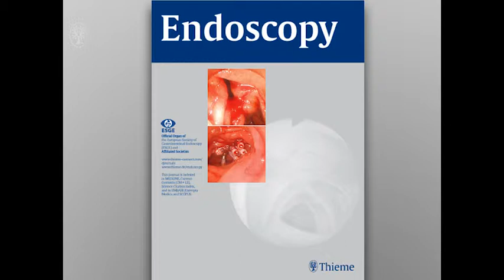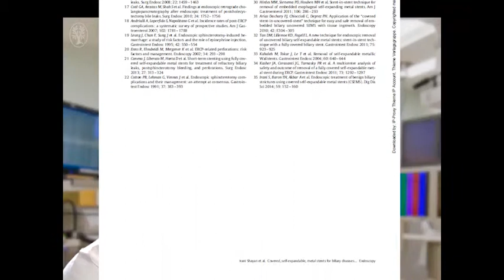Video Comment - Irani et al.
Shayan Irani on Endoscopic treatment of nonstricture-related benign biliary diseases using covered self-expandable metal stents; Irani et al.

This 8-year, two-center, retrospective study of 87 patients evaluated the utility
of endoscopic temporary placement of covered, self-expandable, metal
stents in patients with nonstricture benign biliary disease (bleeding, leakage,
perforations). The authors found that nonstricture-related disease can
be safely treated with short-term placement of these stents.

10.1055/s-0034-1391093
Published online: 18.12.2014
Endoscopy 2015; 47: 315–321
Stuttgart · New York
ISSN 0013-726X